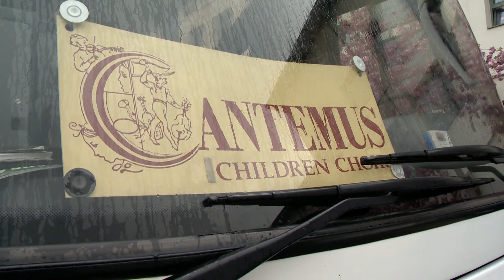Dél-Koreában a Pro Musica